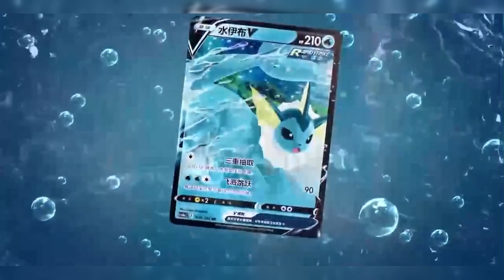Discover the Unique Charm of Chinese Alternate Art One Piece TCG Cards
This video is mainly to show our products to you. Include pokemoncardshop pokemoncardstores woodbuildingblocks pokemontcgstore vintagepokemoncardsforsale and so on.

In the world of trading card games (TCG), fans are always on the lookout for unique and rare cards that can elevate their collection. Among these prized possessions, Chinese Alternate Art One Piece TCG card have garnered a special place. But what makes these cards so appealing?